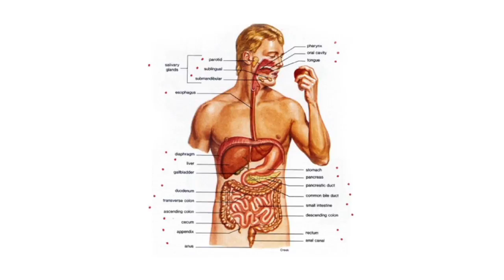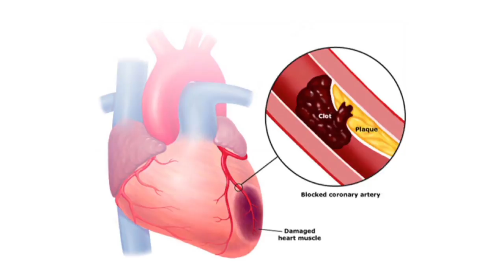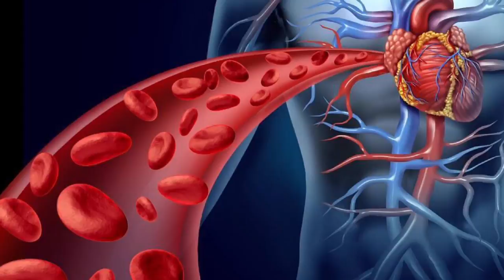കറുത്ത ഏലക്കയുടെ ഔഷധ ഗുണങ്ങൾ | Health benefits of black cardamom | Malayalam Tasty World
Watch  കറുത്ത ഏലക്കയുടെ ഔഷധ ഗുണങ്ങൾ | Health benefits of black cardamom | Malayalam Tasty World
Black cardamoms help stimulate gastric and intestinal glands. They help secrete stomach juices that promote digestion. This further prevents conditions like gastric ulcers, acidity, et al. The presence of vitamin C, an essential antioxidant, helps improve blood circulation throughout the body.It shows antioxidant and antibacterial properties which aid overall health. It is rich in copper, iron and fundamental nutrients like riboflavin, nutrient C, and niacin